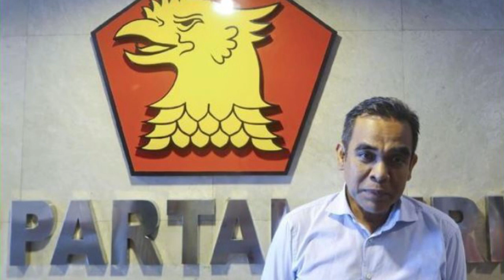JELANG PIPRES 2024!! SEKJEN GERINDRA SINDIR PEMIMPIN TAK PUNYA ADAB LUPA YANG MEMBESARKANNYA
Enjoy Channel News, jakarta - JELANG PIPRES 2024!! SEKJEN GERINDRA SINDIR PEMIMPIN TAK PUNYA ADAB LUPA YANG MEMBESARKANNYA, SIAPA ITU ?. Sekretaris Jenderal (Sekjen) Partai Gerindra Ahmad Muzani melempar sindiran terhadap tokoh yang lupa kepada orang yang telah membesarkan namanya di dunia politik.

Walaupun demikian, Ahmad Muzani tak mengatakan secara gamblang tokoh yang ia maksudkan.

Ahmad Muzani mengatakan para tokoh politik di Indonesia jarang sekali menyampaikan terima kasih baik kepada orang maupun partai politik yang telah membesarkannya.

"Di Indonesia, jarang sekali politik kita yang menunjukkan berterima kasih terhadap orang yang telah membesarkannya. Dalam tradisi politik kita, terima kasih adalah suatu yang langka, jarang dijumpai sepertinya ini menjadi suatu hal yang mahal," kata Ahmad Muzani, Minggu (26/3).

Nah untuk lebih jelasnya silahkan simak video berikut ini JELANG PIPRES 2024!! SEKJEN GERINDRA SINDIR PEMIMPIN TAK PUNYA ADAB LUPA YANG MEMBESARKANNYA, SIAPA ITU ?. Semoga bermanfaat.